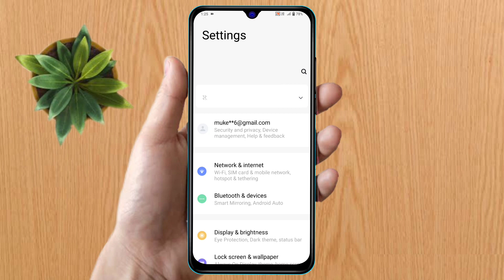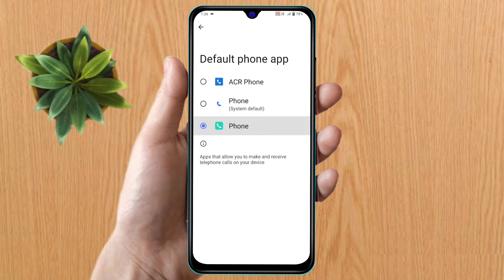how to change google dialer vivo y02t, vivo y02t dialer change